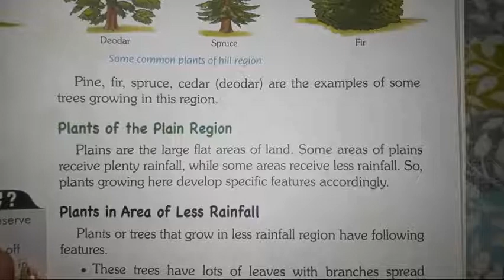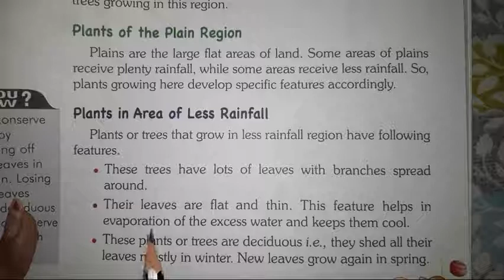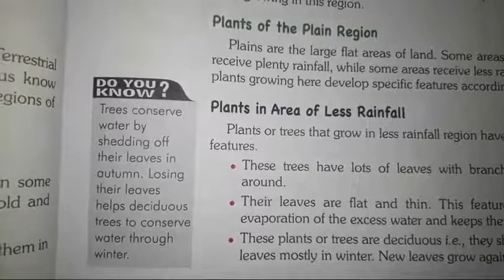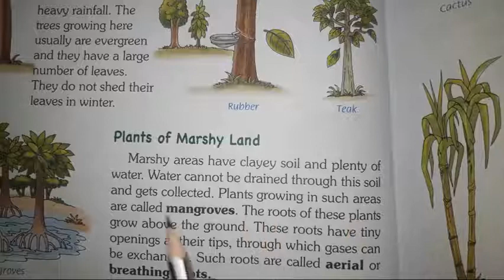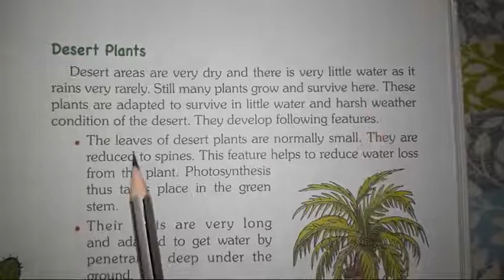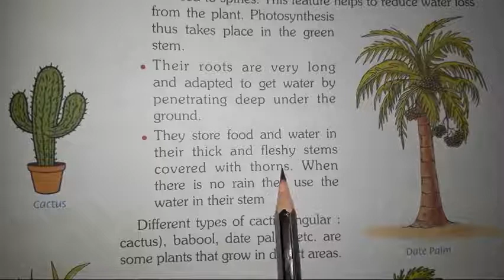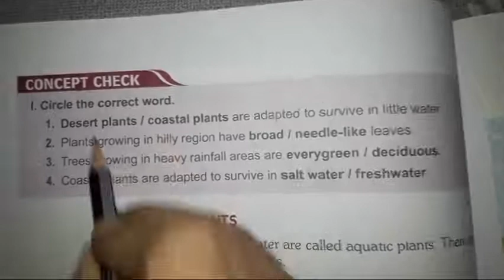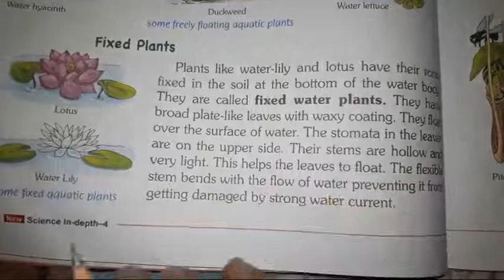CLASS-4TH|SCIENCE |CHAPTER-8|PLANTS:GROWTH AND SURVIVAL |PART-2